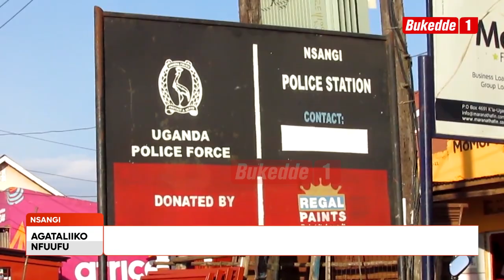Agataliikonfuufu OWOOLUBUTO PULEESA EMUKUBYE NAFIIRAWO LWA POLIISI KUKWATA BBA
Wabaddewo akasattiro ku poliisi ye Nsangi aba ffamire bwe gisuulidde omulambo gw'omukazi. Ono kitegeerekese nti akubiddwa puleesa n'afa nga kiddiridde poliisi ye Nsangi okukwata bba w'omugenzi n'emusiba ku nsonga ezeekusa ku nkaeyaana z’ettaka.